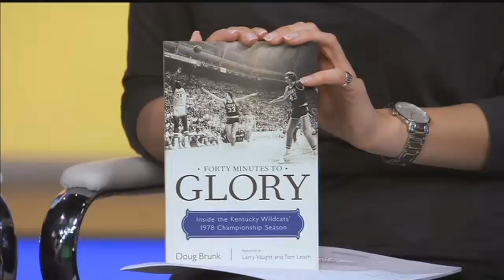Live With Lee & Hayley: "Forty Minutes to Glory"